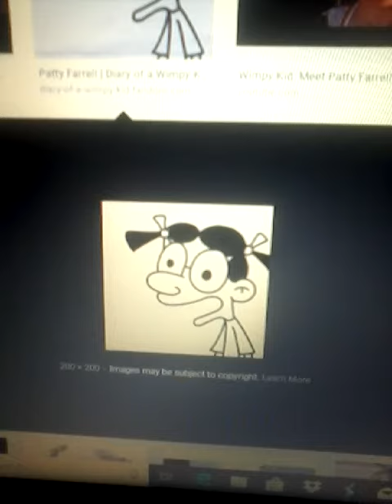A tribute to Patty Farrell #2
Credit to Mavis M.